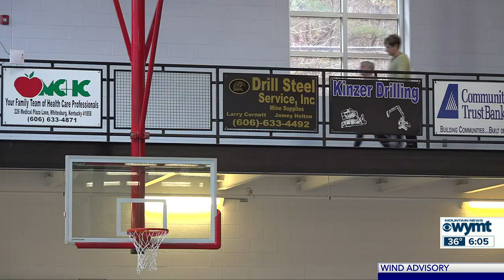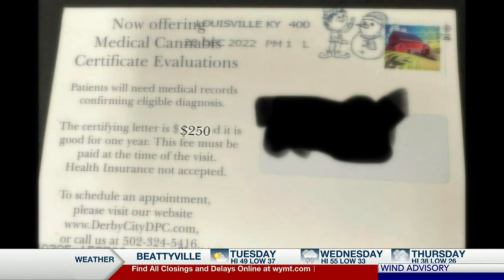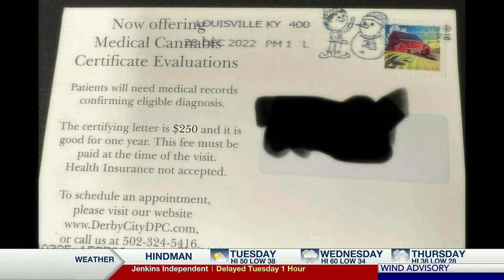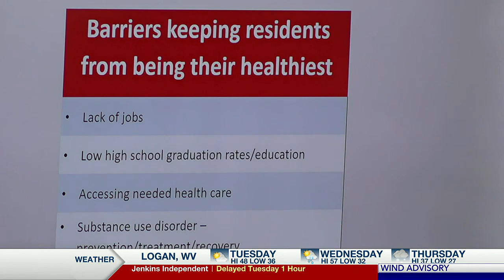Mountain News Top Stories at 6:00 p.m. - January 23, 2023